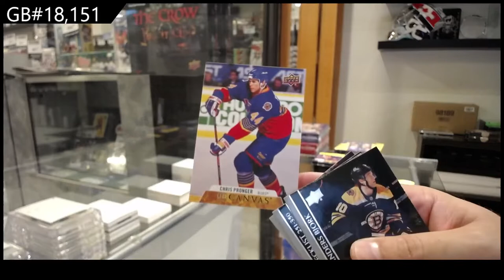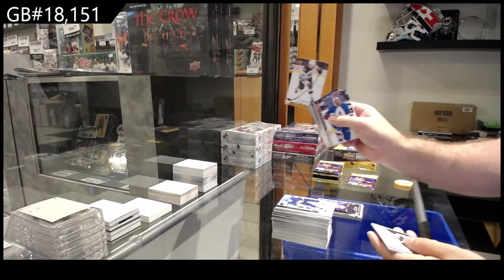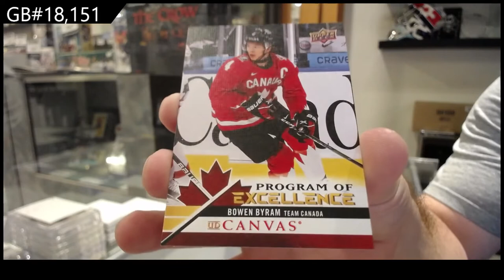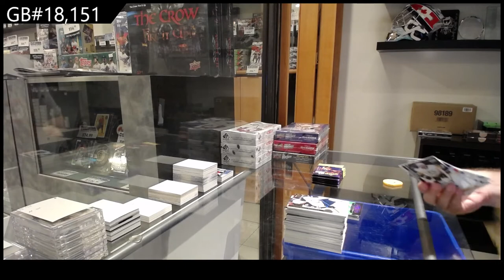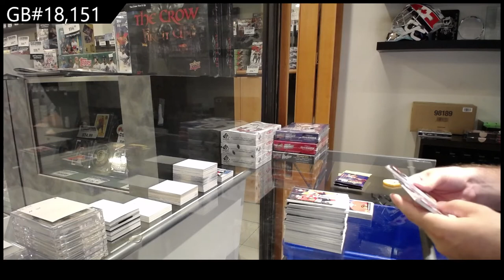20-21 Upper Deck Series 2 Retail Hockey 2 Box Break - CNC #18,151